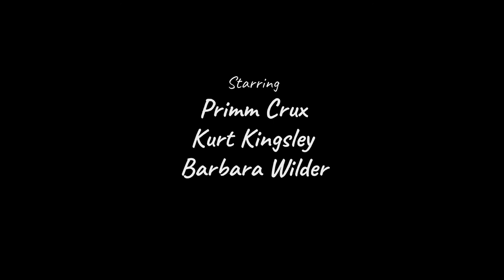Mr. Lonely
The desert is a special place,
it doesn't allow for weakness,
but sure shows grace,
many lonely souls have found their peace,
many lonely body's may decrease.

Mr. Lonely, an experimental short movie/music video
Starring:
Primm Crux
Kurtis Kingsley
Barbara Wilder
Directed by Barbara Wilder
A BWilderProduction

Song by The One Of A Kinders